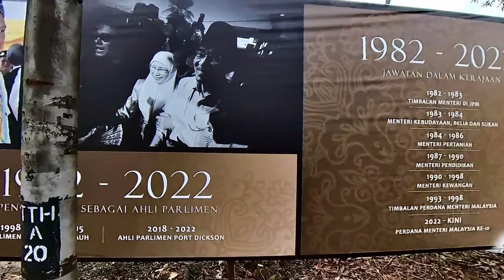Cherok Tok Kun | Solat Jumaat di masjid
Kampong Cherok Tok Kun di Bukit Mertajam adalah kampong asal Datok Seri Anwar Ibrahim, Perdana Menteri ke-10 Malaysia.